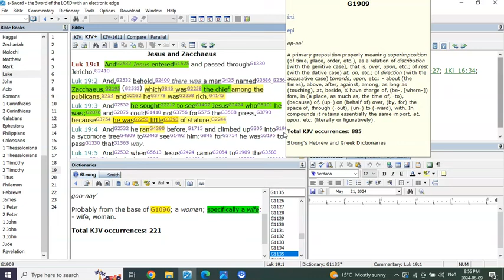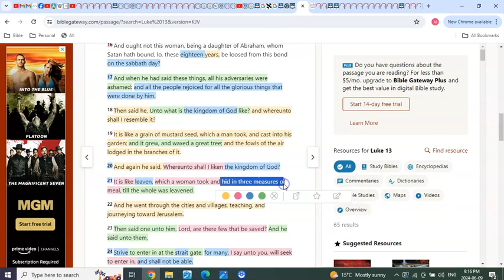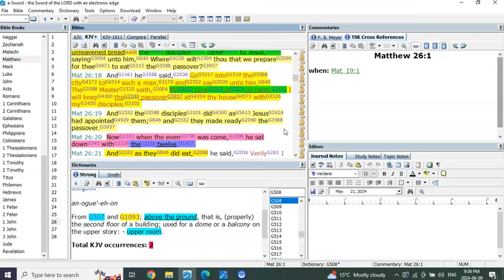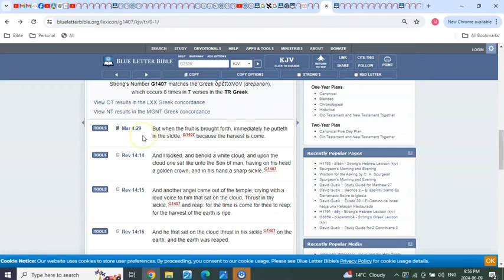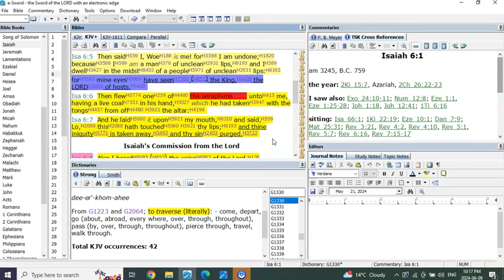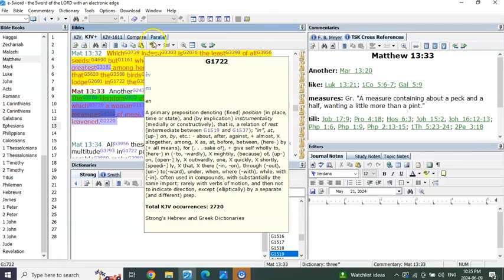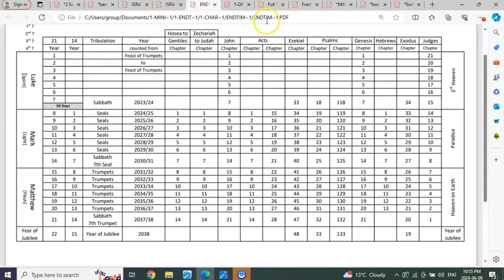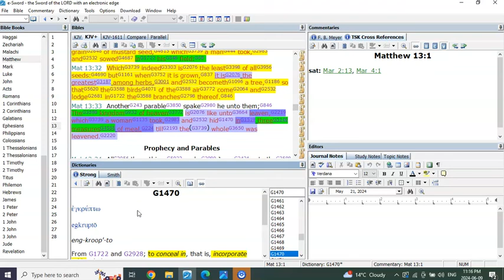Surrounding The Mustard Seed